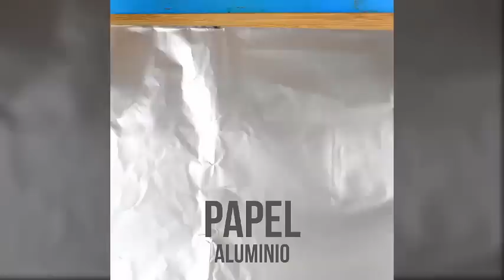Salmón Empapelado con Espárragos | Cómo cocinar salmón saludable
INGREDIENTES para 4 porciones:
2 manojos de espárragos
6 cucharadas de aceite de oliva 2 para los espárragos y 4 para el salmón
1 cucharadita de sal Mitad para los espárragos y mitad para el salmón
1/2 cucharadita de pimienta Mitad para los espárragos y mitad para el salmón
2 cucharadas de jugo de limón amarillo
2 dientes de ajo finamente picado
2 cucharadas de cilantro finamente picado
3 limón amarillo en rodajas
4 ramitas de eneldo